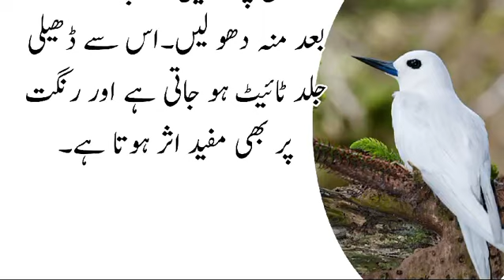fresh and glowing skin sirf 7 din ma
gharelu totke
urdu totkay
gharelu tips
al hadi knowledge
totke totke
totkay hi totkay
desi totkay
totkay in urdu
 ubqari totkay
 zubaida apa k totkay in urdu
 pak totkay
 gharelo totkay in urdu totkay in urdu for face totkay for hair
 doctor bilqees k totkay
 bal girny k totkay in urdu urdu totkay
 totkay in urdu for health gharelu totkay
 totkay hi totkay
 totkay
 ubqari wazaif totkay zubaida apa k totkay
Bro tips
totkay in urdu
desi totkay
ubqari totkay
apa zubaida k totkay
 bilqees apa k totkay
chef gulzar totkay
chacha foji k totkay
 gharelo totkay
hakeem shah nazir k totkay
 online totka
Asan totkay
asan gharelo totkay
gharelo totkay
gharelo totkay
totkay
totkay hi totkay
desi totkay
totkay he totkay
gharelu totkay
urdu totkay
totkay hi totkay in hindi
magazine totkay
mufeed gharelo totky in urdu
totkay urdu
kitchen totkay
asaan gharelo totkay in urdu
kitchen tips
kitchen hacks
kitchen
tims kitchen tips
easy kitchen tips
cooking tips
tips
latest kitchen tips
 kitchen tips
sonehri batien
sunehri batain
sonehri batien
gehri baatien
sunehri baatein
sonehri baatein aqwal e zareen in urdu
achi baatien
gehri batien
gehri batien in urdu
gehri baten
payari batien
piyari batien
achi batien
achi batien
kemti batien
aqwal e zareen in urdu
baatien
hikmat ki batien
acchi baatien
gehri batain
gehri batein
aaj ki achi batien
achi baatien
achi batien in urdu
achi batain